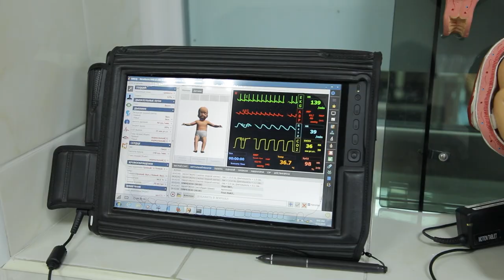Симуляційні технології відпрацювання практичних навичок 3-й рівень